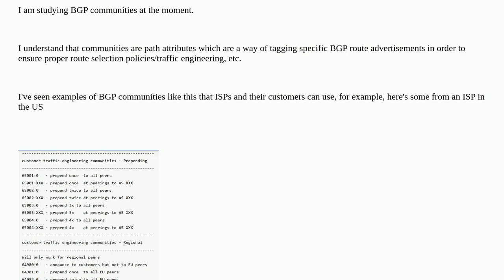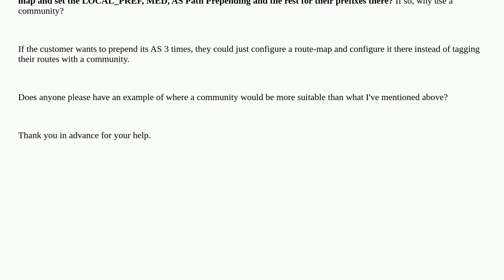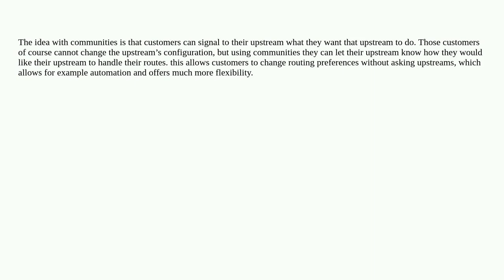Networkengineering: The Use of BGP Communities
The Use of BGP Communities

A special thanks goes out to the awesome community

  bgp cisco